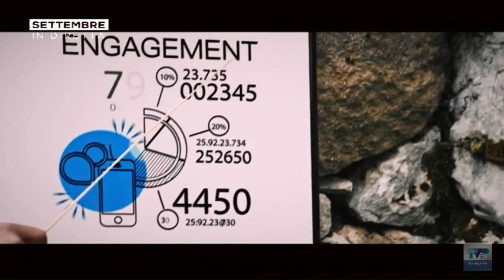Settembre in Diretta del 27/08/2021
Secondo appuntamento con "Settembre in Diretta": Enrico Brignano apre il “Settembre, Prato è spettacolo”. Inoltre le interviste alla band "Bastard Sons of Dioniso" e alla cantautrice Caterina Cropelli.